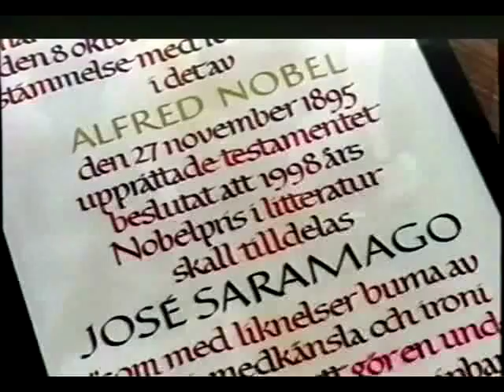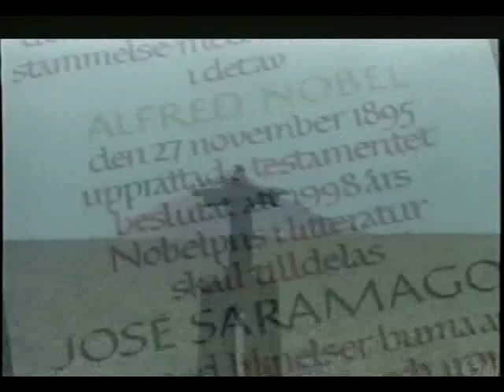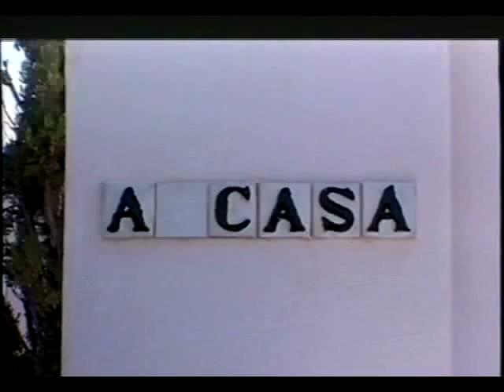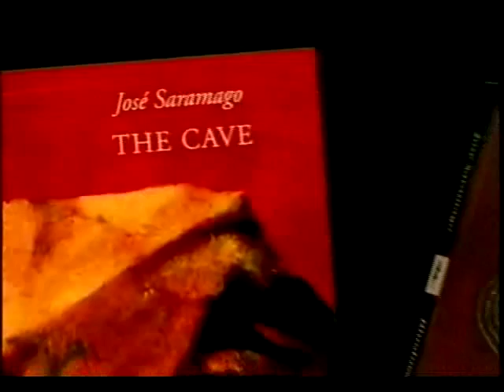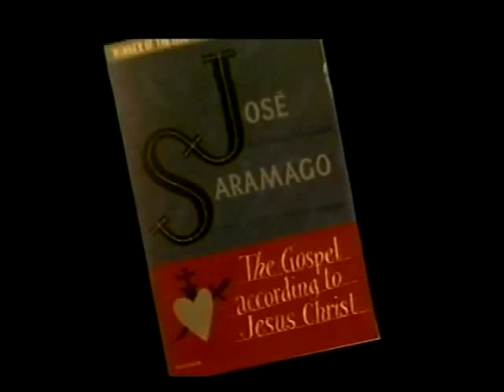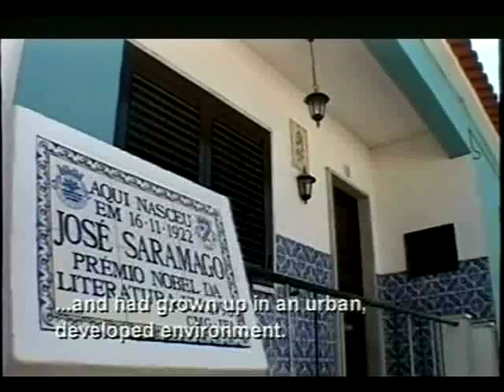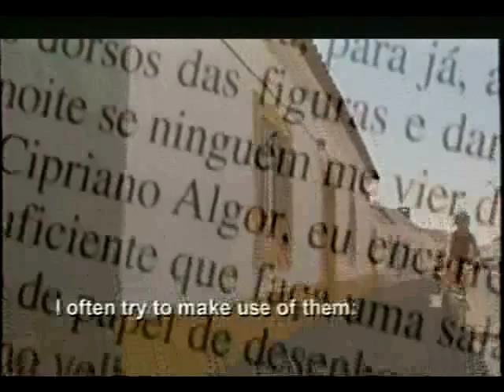José Saramago, A Life of Resistance pt 1.mp4